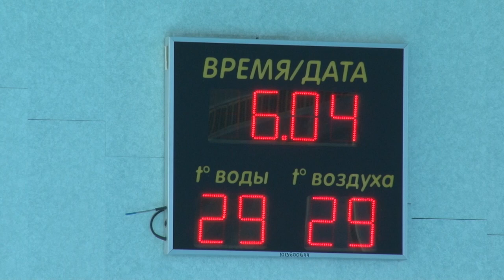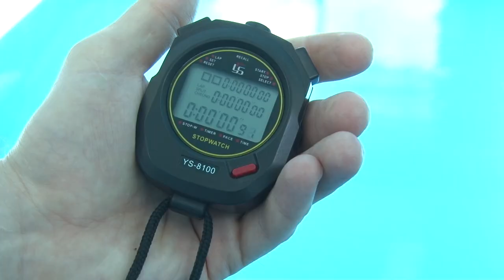Соревнования по плаванию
Весенние соревнования по плаванию для детей разных возрастных групп прошли в физкультурно-оздоровительном центре в Одинцове. Именно с них начинается большой путь многих спортсменов – таких, как Надежда Иванова.  Трехкратная чемпионка мира и Европы, она работает здесь тренером.